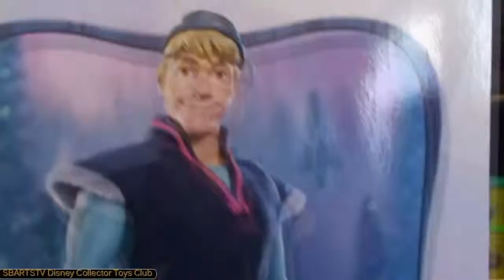Disney Frozen Kristoff Action Figure Hans Elsa and Anna 2015 Doll Collection Toy unboxings